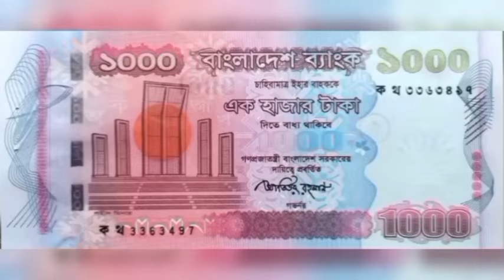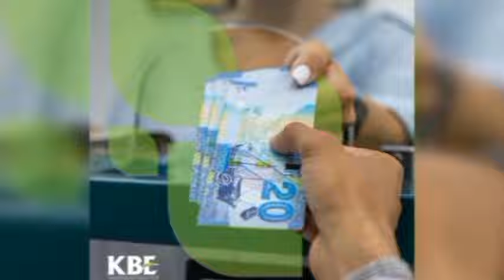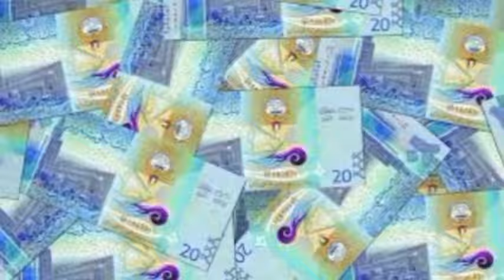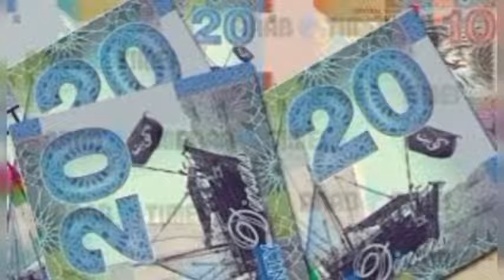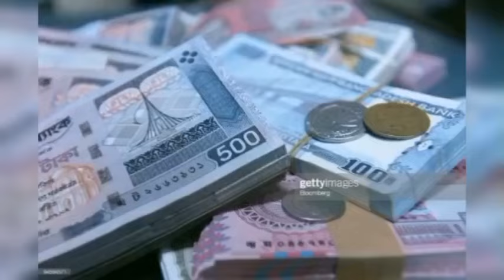🇰🇼কুয়েত ব্রেকিং! ধন্যবাদ কুয়েত। কুয়েতের এক্সচেঞ্জ কোম্পানির জন্য নতুন সিদ্ধান্ত। সকল প্রবাসী খুশি?